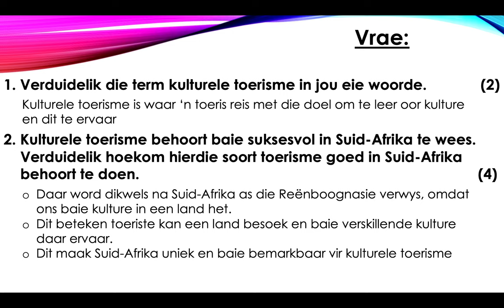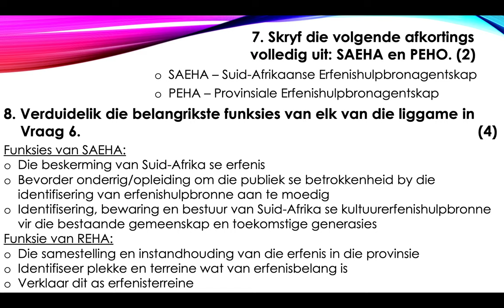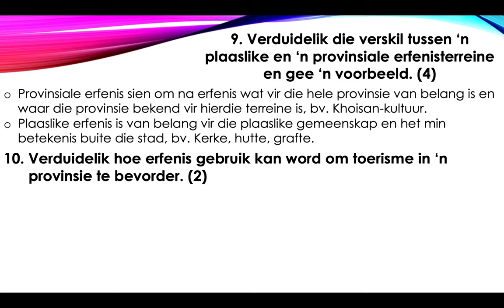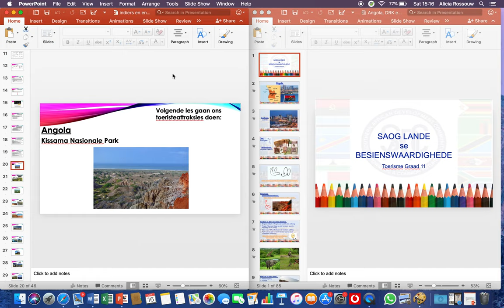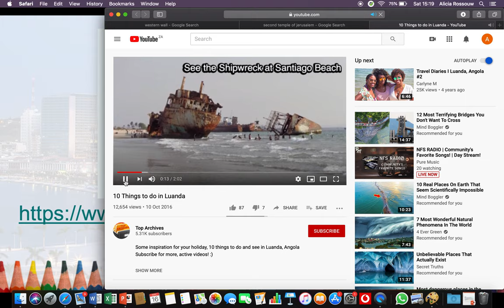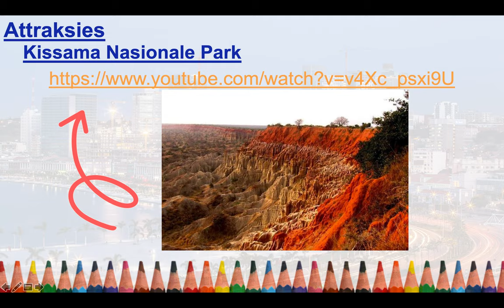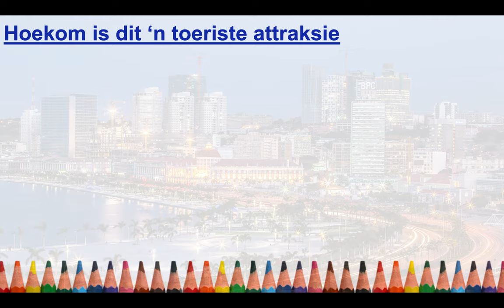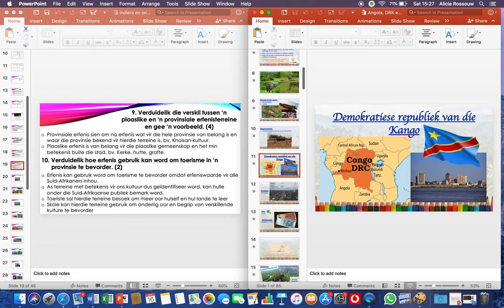TOERISME GRAAD 11: 19 Mei 2020 - periode 8 (19118)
Oosterlig aanlyn skool - GRAAD 11 TOERISME
19 Mei 2020 om 11:30 - 11:55
Onderwyser: Me A Rossouw
Kode: 19118